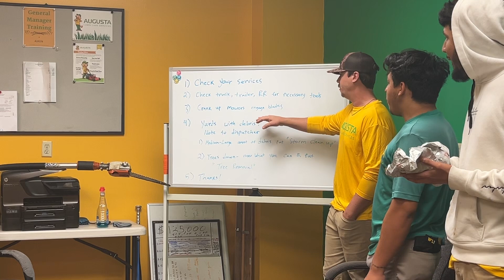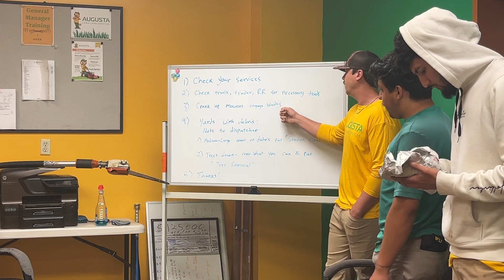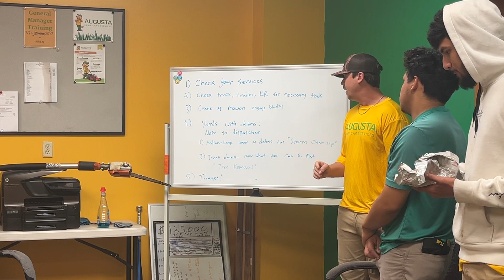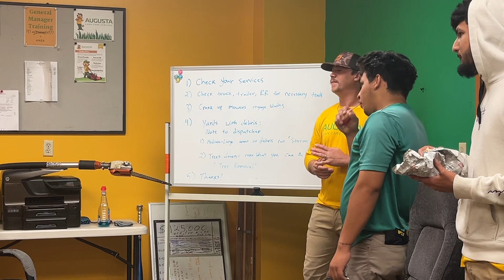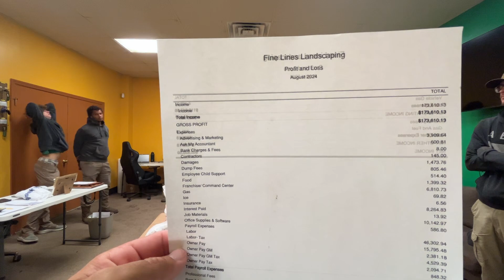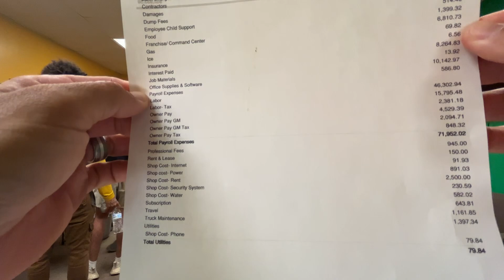First Meeting Back After 2 Weeks Out If The Country